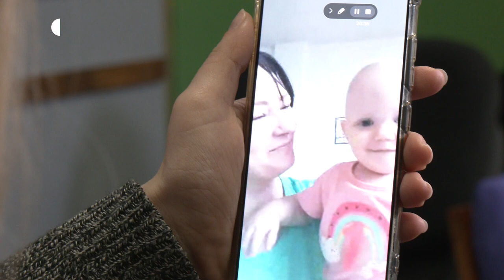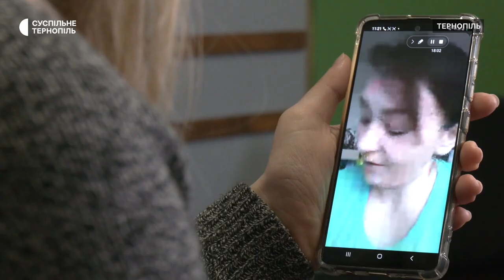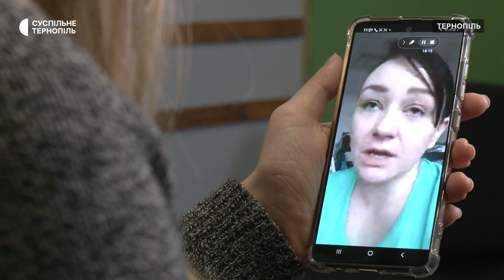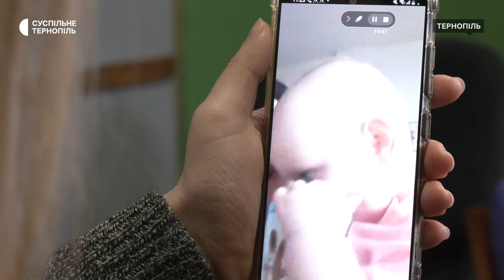У Німеччині безкоштовно лікують близнючок з Тернополя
Дітей-близнючок з Тернополя Єву та Ангеліну Гаврилюків безкоштовно лікують у Німеччині. У них діагностували вроджені рідкісні вади кишківника, розповів завідувач операційного відділення Тернопільської обласної дитячої лікарні Василь Боднарчук. Перевезти їх та ще майже сотню дітей з травмами та важкохворих на лікування за кордон допоміг німецький волонтер-парамедик Марк Фрідріх. У якому стані зараз діти – у сюжеті.